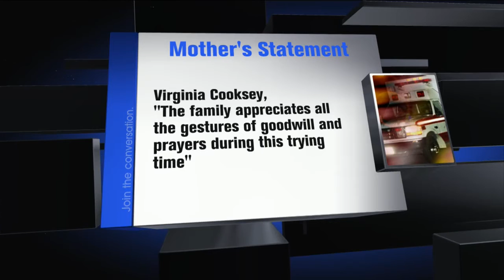Carnival Accident Update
More information on the tragic carnival ride accident that occurred this weekend.